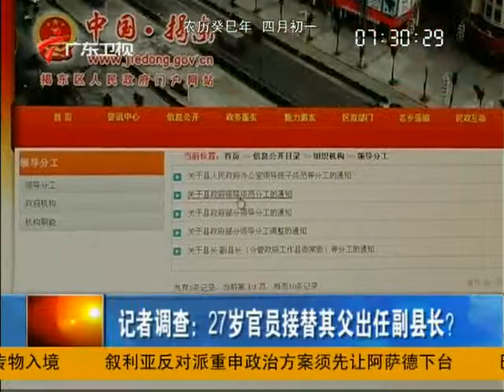腐敗黨 27歲官員接替其父出任副縣長20130510